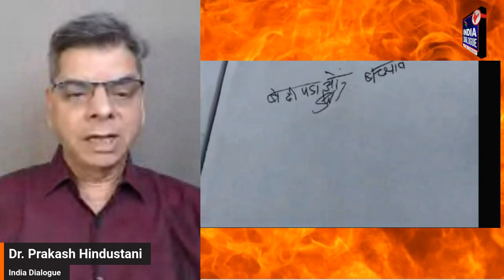मोदी की मंत्री सावित्री ठाकुर नहीं लिख सकीं -बेटी बचाओ बेटी पढ़ाओ Savitri Thakur | Prakash Hindustani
मोदी की मंत्री सावित्री ठाकुर नहीं लिख सकीं -बेटी बचाओ बेटी पढ़ाओ Savitri Thakur | IndiaDialogue By Dr.Prakash Hindustani

धार जिले के एक स्कूल में केंद्रीय महिला एवं बाल विकास राज्य मंत्री सावित्री ठाकुर पहुंची थीं। स्कूल चलें हम अभियान के तहत वह सरकारी स्कूल के बोर्ड पर बेटी बचाओ बेटी पढ़ाओ लिख रही थीं। इस दौरान वह सही से इसे नहीं लिख पाई हैं।
मंत्री सावित्री ठाकुर का वीडियो वायरल
बेटी बचाओ बेटी पढ़ाओ योजना

Beti bachao beti Padhao | modi SavitriThakur Dhar | Politics | MPPolitics

Indore Dialogue By Dr.Prakash Hindustani
इन्दौर डायलॉग में इन्दौर और मध्यप्रदेश ही नहीं देश-विदेश की सभी प्रमुख घटनाओं पर चर्चा होती हैं। इसमें देश के जाने-माने विशेषज्ञों को भी शामिल किया जाता हैं। यह चर्चा न तो किसी के पक्ष में होती है और न ही विपक्ष में। केवल मुद्दों और तथ्यों की चर्चा ही इसका उद्देश्य हैं। न कि अंधविरोध या अंधभक्ति का प्रदर्शन।
प्रकाश हिन्दुस्तानी : पत्रकारिता में करीब चार दशक बिता चुके प्रकाश हिन्दुस्तानी ने नईदुनिया, धर्मयुग, नवभारत टाइम्स, दैनिक भास्कर, चौथा संसार, प्रजातंत्र आदि दैनिकों में और सहारा समय, जीएनएन न्यूज तथा डिजि न्यूज जैसे चैनलों में वरिष्ठ पदों पर कार्य किया है। हिन्दी के पहले वेब पोर्टल वेबदुनिया के संस्थापक संपादक प्रकाश हिन्दुस्तानी हिन्दी इंटरनेट पत्रकारिता में पीएचडी करने वाले पहले पत्रकार हैं।
Our videos also available on Instagram:
Listen My Podcast on Dailyhunt :
Listen My Podcast on Spotify :
For news information please mail on above address.